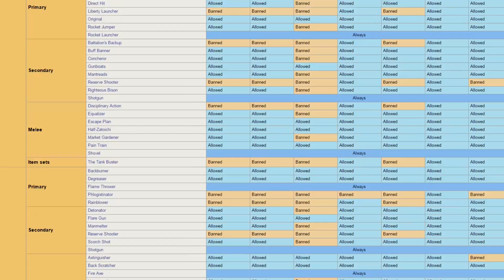ArraySeven: Should We Ban Weapons?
The more I see you all like what I do, the more I'll post!

📈And don't forget, we're always welcoming new member to our Steam Group!
Join for video updates, stream announcements, giveaways, and a chance to be in one of my videos!

✪A bit on the video✪